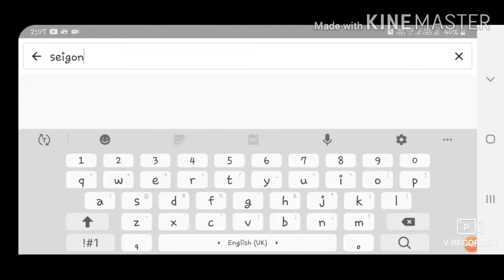INDIAN MOVIE CLIMAX (VS ) NETAJI SECRET LIFE |NETAJI SECRET LIFE REVEALED | FLIGHT CRASH|TAMIL|KAMAL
TODAY VIDEO
IN THIS VIDEO I DISCUSS ABOUT NETAJI SUBASH CHANDRA BOSE SECRET LIFE REVEALED COMPARED WITH THE INDIAN MOVIE CLIMAX KAMAL  IN TAMIL

In this youtube channel I discuss about the new facts and the untold information of the world